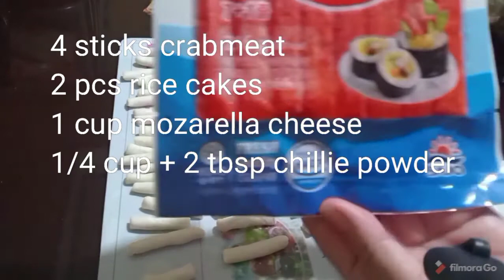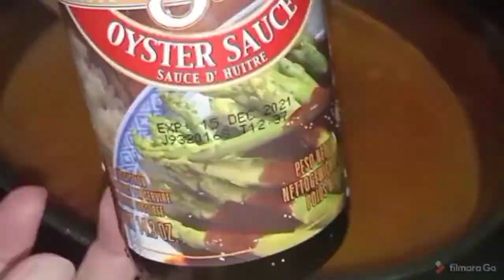Teokbokki with mozarella cheese.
Not the typical teokbokki. I usually used what is available on my kitchen. As of now it's hard for us to buy outside because we have a covid positive cases here.